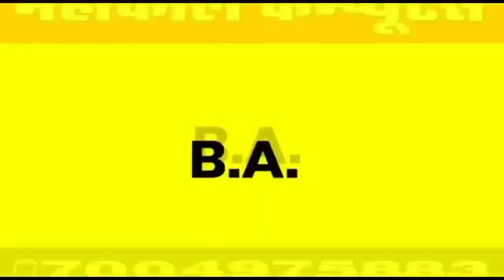महिलाओं ने पोल खोल के रख दिया जीरादेई के विकास का